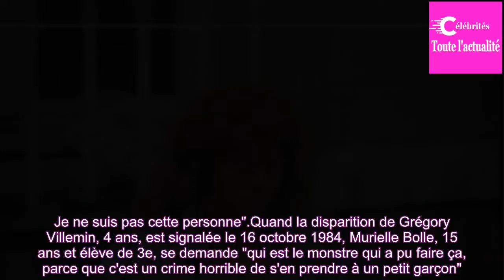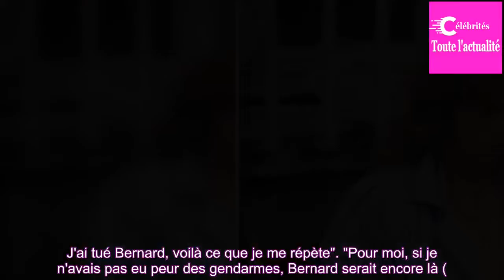Affaire Grégory : "On m'a fait passer pour un monstre", dit Murielle Bolle sur RTL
Trente-quatre ans après l'assassinat du petit Grégory, Murielle Bolle a choisi de livrer sa vérité dans un livre intitulé Briser le silence, disponible le 7 novembre. En mai dernier, sa mise en examen a été annulée. Et le 16 novembre prochain, le Conseil constitutionnel se prononcera sur la légalité...